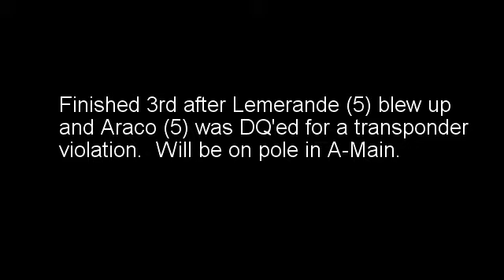Beaver Dam Raceway 6 10 2017 Modified Heat 1 Roof Cam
Sorry, last on was messed up.  Now complete.